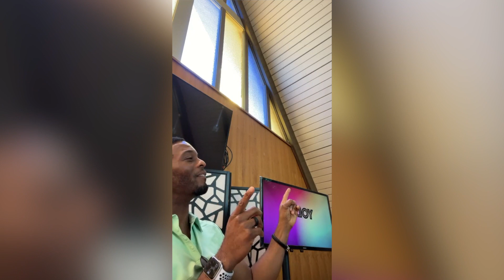Never ending story!! | Youth Pastor Kel Mitchell